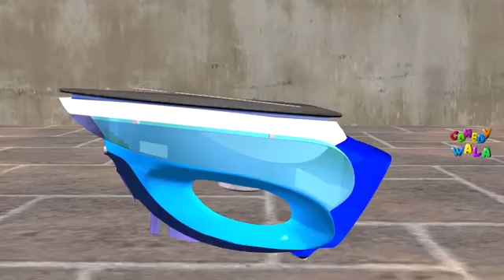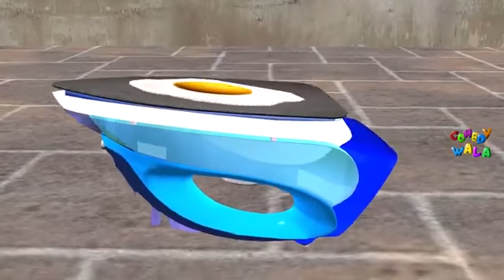January 24, 2021(1)